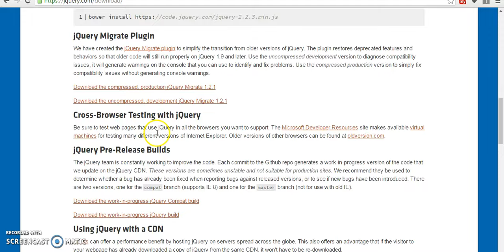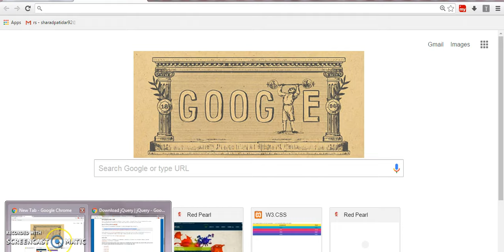jquery Liberary file include in my program or html file 3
jquery,html,css javascript ,wordpress php learning point,phpteapoint,